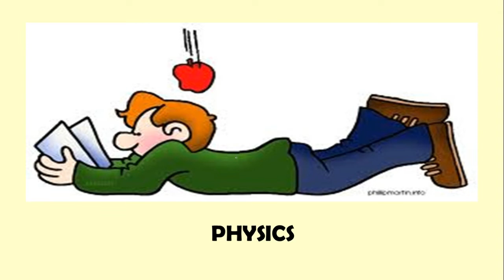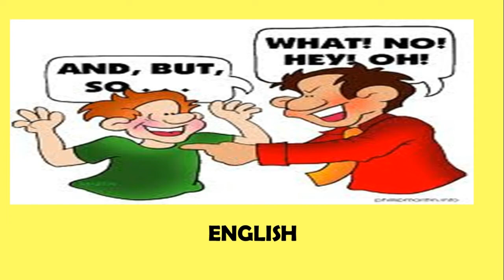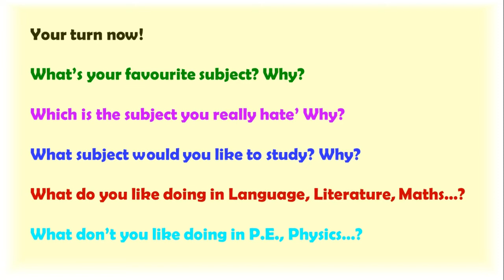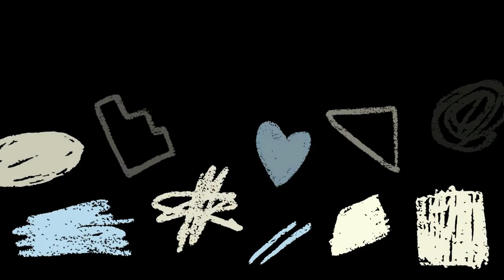School Subjects | Nama-nama Mata Pelajaran Sekolah dalam Bahasa Inggris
Kembali ke sekolah menjadi momen yang telah dinanti-nanti oleh para siswa. Selain bisa bertemu dengan teman-teman, kegiatan belajar mengajar juga telah dimulai kembali. Terutama pada momen kenaikan kelas, biasanya kembali ke sekolah artinya akan mempelajari mata pelajaran baru yang tidak pernah dipelajari pada tingkat sebelumnya.

Nah, kamu pasti sudah hafal apa saja mata pelajaran yang dipelajari di sekolah. Misalnya, mata pelajaran umum seperti bahasa Indonesia, Matematika, Kimia, atau mata pelajaran yang berkaitan dengan ilmu pengetahuan alam atau sosial untuk semua tingkatan sekolah dari mulai Sekolah Dasar (SD), SMP dan SMA.
Apakah kamu bisa menyebutkan nama mata pelajaran sekolah tersebut dalam bahasa Inggris? Kira-kira mata pelajaran mana yang memiliki penyebutan berbeda? Tidak perlu bingung video berikut ini akan membantumu!